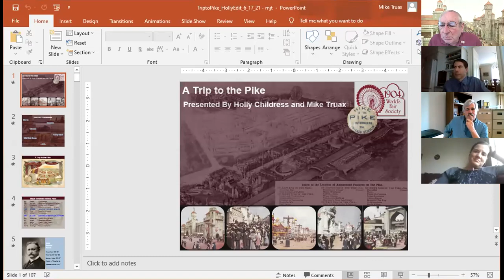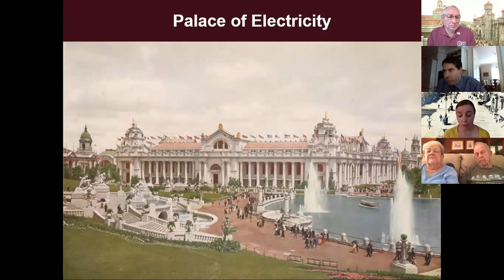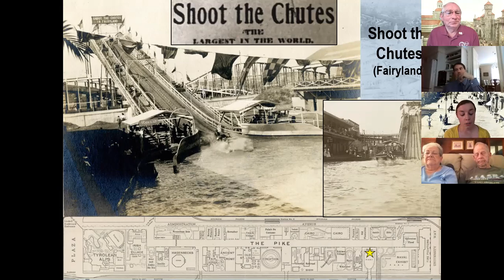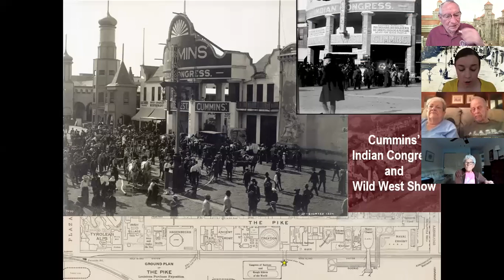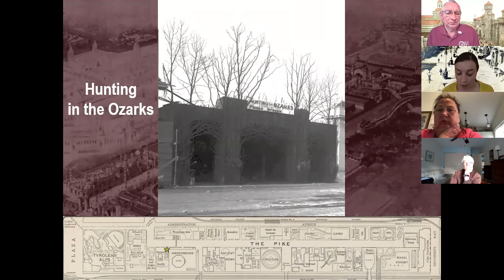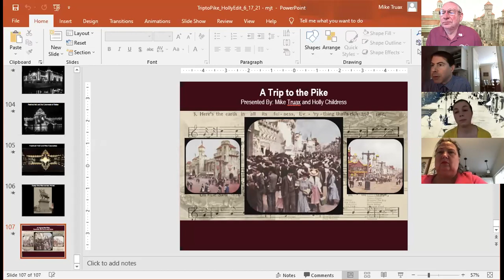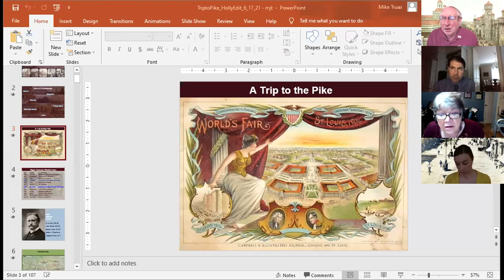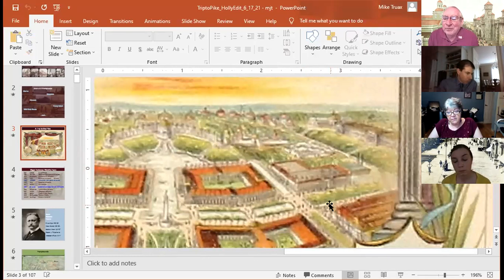1904 World's Fair Society - June 2021 zoom meeting - A Trip on the Pike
One of the Fair's major features, the Pike was the Fair's entertainment section.   Holly Childress and Mike Truax will take attendees on a "A Trip to the Pike", as related through the experiences of a typical 1904 family.
     The mile-long Pike had over 50 attractions; plus, there were a few other concessions scattered on the Fairgrounds. The numerous concessions included: entertainment (with actual and simulated rides), historical and scientific exhibits, a large animal exhibit, a wild west show and arena, a realistic re-enactment of Boer War battles in an arena, many restaurants, concessions from several foreign lands featuring native food, peoples, theaters, and stores, and (of course) the giant Observation (Ferris) Wheel.